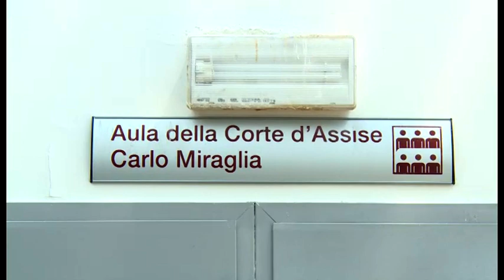Crollo diga di Montedoglio, assolti tutti e due gli imputati